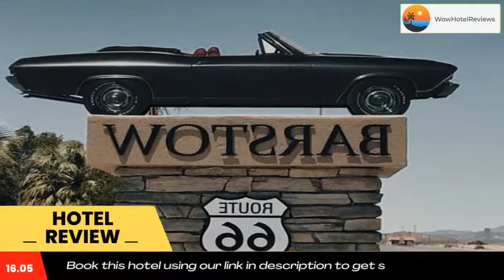Travelodge by Wyndham Barstow Review - Barstow , United States of America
Travelodge by Wyndham Barstow

This Barstow hotel features an outdoor pool, free WiFi and all rooms have a microwave and refrigerator. Barstow College and the Tanger Shopping Outlet Mall are 10 minutes away.
Each room at Travelodge Barstow offers a work desk, cable TV and ironing facilities. A private bathroom with toiletries and a hairdryer are included.
A free weekday newspaper is available and free parking is offered on site at the Barstow Travelodge.
The Greyhound Bus Station is located across the street from this Travelodge. The Marine Corp Logistic Base is 5 minutes from the hotel and Calico Ghost Town is 15 minutes away.